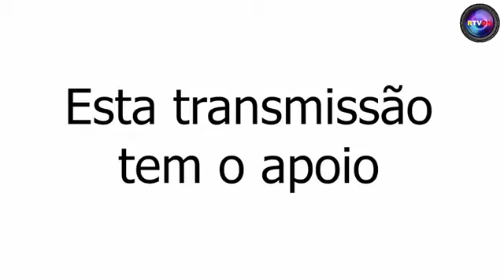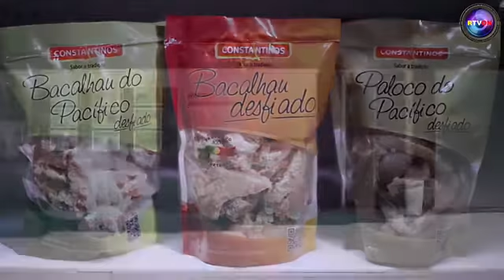30 minutos com Marco Claudino